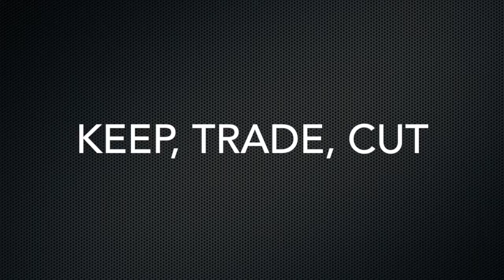PBP Episode 13 - Keep, Trade, Cut & Starts of the Week.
Hello Buddies!
The second episode of the week is now up and we have some players to discuss! We also have our sure fire starts of the week! Can the oilers can come out of their slump? will the Flames be okay without Gaudreau? We shall see! Enjoy this week of hockey and have a great Thanksgiving!
-BEC